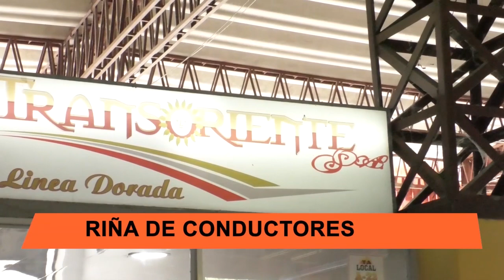EN LA TERMINAL DE ARAUCA SE PRESENTO RIÑA ENTRE LOS CONDUCTORES DE DOS EMPRESAS